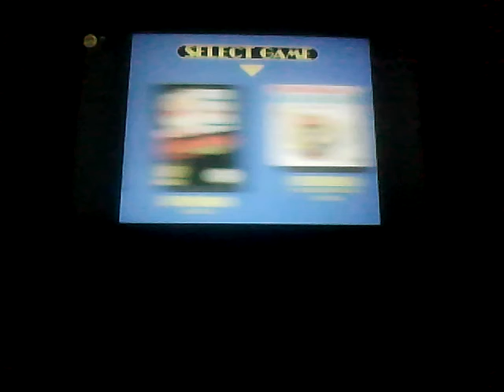Let's Play Super Mario All-Stars Part 1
Time to go down a Nostalgic road